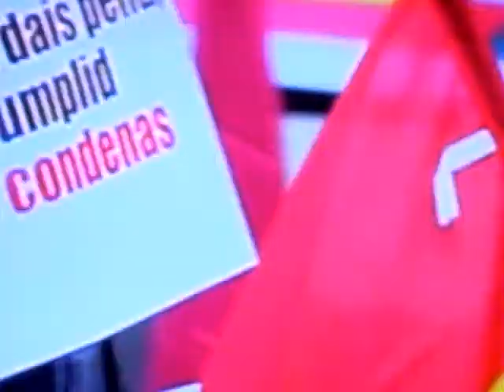Memoria, Dignidad y Justicia Madrid 25 de Noviembre AVT